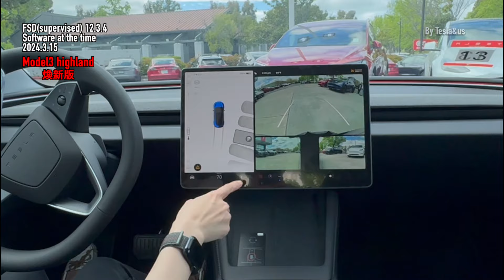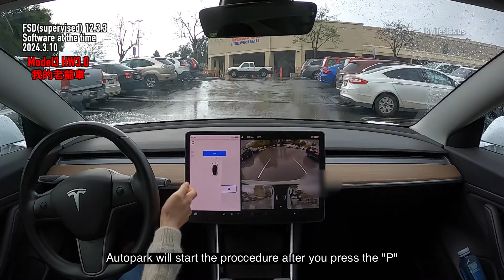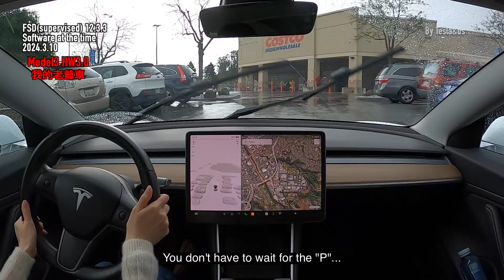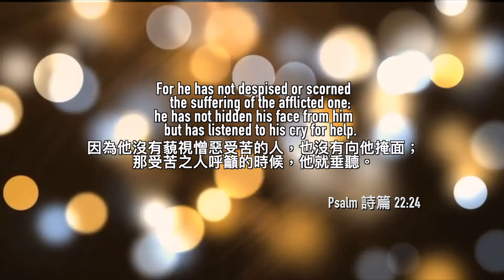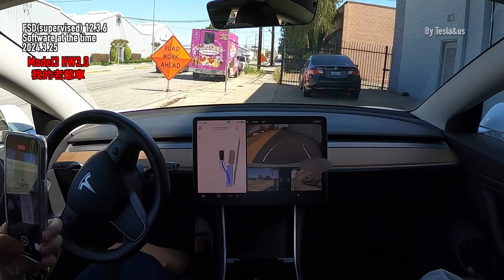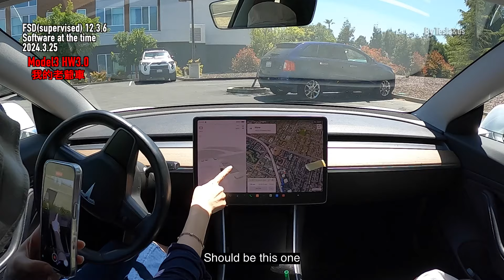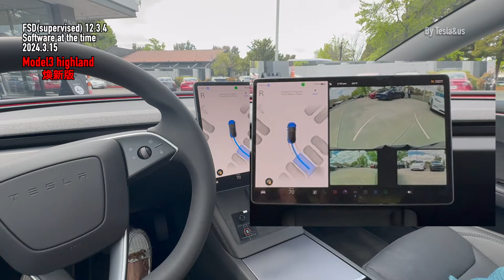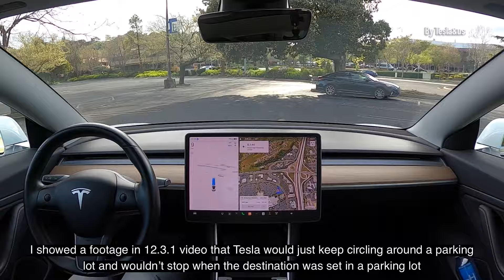2024 Tesla Autopark: New vs. Old Models Tested! Will My Tesla Be Outdated? 特斯拉FSD v12 自動停車全視覺化與舊款車差異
Autopark returns in the 2024 FSD supervised version 12! Tesla now has three types of cars with different configurations: the new models with HW4 Ryzen chip, 5 megapixel cameras, and no ultrasonic sensors (USS); older models with HW3 Intel Atom, 1.2 megapixel cameras, and USS; and a middle variant with HW4 and USS. This video showcases the performance of Autopark in various parking situations across these configurations and software versions. 自動停車功能在2024年FSDsupervised 12 重新推出！特斯拉現在有三種類型的車型，配置各不相同：新型號配備HW4 Ryzen芯片、500萬像素攝像頭, 沒有超聲波傳感器（USS）；舊型號配備HW3 Intel Atom芯片、120萬像素攝像頭和USS；以及介於中間的特斯拉配備HW4和USS。本視頻展示了自動停車在這些配置和不同軟件版本中的各種停車情況下的表現。

New visualization for HW3 Tesla with USS arrived in 12.3.6 – this was not available in prior versions like 12.3.3 and 12.3.4. This allowed Tesla owners with HW3+USS to enjoy the benefits of the new Autopark features. HW3有USS的特斯拉在12.3.6 也可使用視覺化自動停車介面——之前的軟體版本12.3.3和12.3.4 還是使用之前的介面。新的介面使舊的特斯拉車主也能夠享受新自動泊車功能的好處。

Telsa has introduced the Telsa Vision Park Assist feature where the vehicle create a high-fidelity reproduction of surrounding objects on the screen. This allow cars without USS to have a 3D visualization when parking making it a very important feature to have. In order to have 3D render of the surroundings, the car will need to  have 5 MP camera and ryzen chip. For the Tesla Vision Park Assist feature, cars with HW4 and USS can choose if they want to use the “standard” option, which uses USS and the standard visualization when parking, or toggle it to the Vision-only feature, where the display will render the surroundings in 3D on the screen with USS disabled. New Teslas model3 and Y made after October 2022 that don’t have USS, of course, will only have the Vision-only option when parking. 特斯拉先前推出Tesla Vision停車輔助功能，車輛能在屏幕上生成周圍物體的高保真重現。這使得沒有USS的車輛在停車時能夠有3D可視化效果做輔助，是非常重要的功能。要實現周圍環境的3D渲染，車輛需要配備500萬像素攝像頭和Ryzen芯片。

To clarify, Autopark and Park Assist are two separate things. Old teslas with HW3 12.3.6 received the new 2024 Autopark interface which is the same as the new tesla's interface. There wasn’t much information online about whether the old Tesla's Autopark visualization is using vision only. Also, we cannot confirm if old tesla in 12.3.3, 12.3.4 and 12.3.6 actually use USS for Autopark. Since the old tesla receive the same Autopark interface in 12.3.6, we made an educated guess that tesla's with the 5MP camera for Autopark is over equipped and our old tesla is not outdated for autopark. In the video, we also demonstrate the new Autopark feature with a blue M3 Highland and compare it to our old 2018 Model 3. We noticed that Autopark performed the same in the old and new models. There are also some tesla owners with HW4 + USS that shared the Autopark parks slightly faster. 但是，自動停車和Tesla Vision停車輔助是兩個不同的功能。配備HW3的舊款特斯拉在12.3.6中也使用新的2024自動停車界面，與新款特斯拉的界面相同。關於舊特斯拉自動停車視覺化是否只使用攝像鏡頭的資訊不多。另外，我們無法確認舊特斯拉在12.3.3、12.3.4和12.3.6版本中是否使用USS進行自動停車。由於舊特斯拉在12.3.6中用了與新款車相同的自動停車界面，我們推測配備500萬像素攝像頭對自動停車功能過於強大，同時，舊款特斯拉在自動停車功能上也並不過時。在影片裡，我們還演示了藍色M3 Highland的新自動停車功能與我們的2018年舊款Model 3進行比較，舊款和新款車表現差不多。也有一些配備HW4+USS的特斯拉車主分享他們的車自動停車速度會稍微快一些。

想要擁有一台嗎？訂購時享有優惠, 請使用以下連結 (優惠項目隨活動檔期更改）If you like to support me and like my video, please feel free to use my referral code to get bonus perks when you purchase your Tesla. Thank you!!!

If you are still debating whether or not to get FSD 還在考慮是否買FSD？？